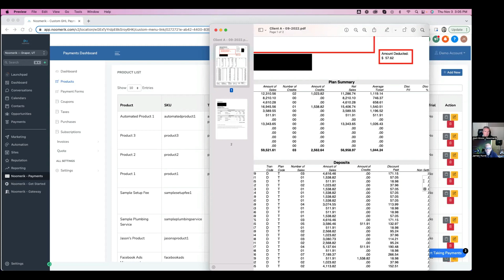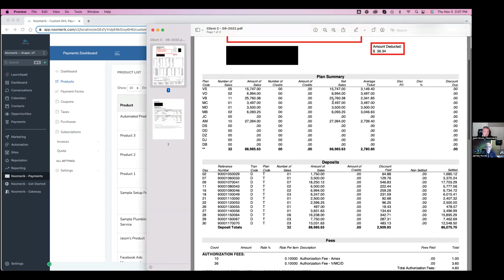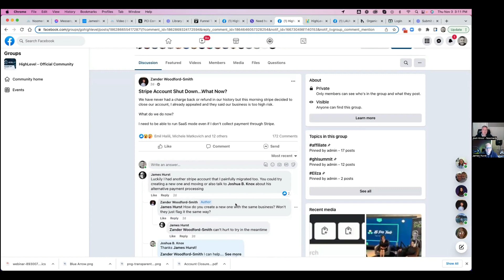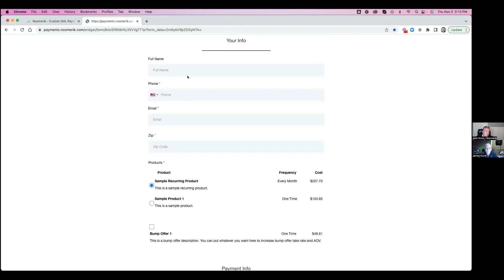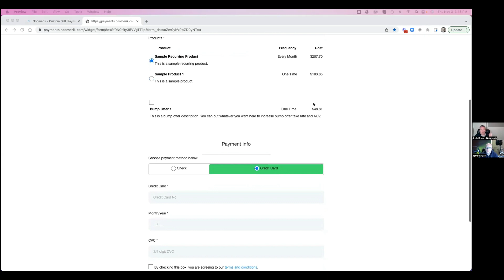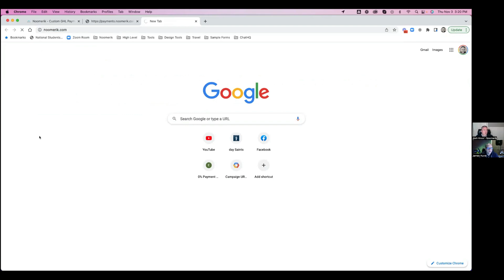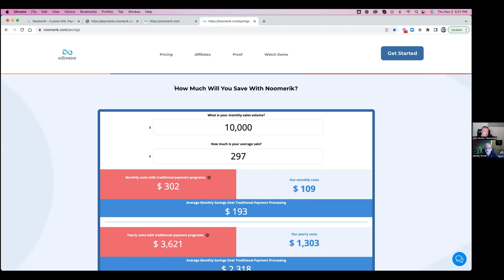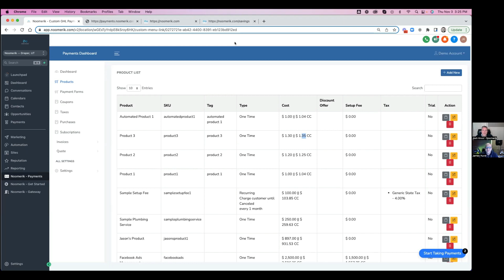Stripe Shut Me Down Without Warning or Answering Appeals | Stripe Alternative For Go HighLevel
Today I interview Josh Knox of which offers an alternative option to Stripe.

James Hurst is an expert at HighLevel, ClickFunnels (Dream Car Winner) and many other Online Marketing Softwares.  He is also a software engineer and the host of The Marketing Show and owner of DDXWEB Marketing Agency. an agency on the $497 plan of HighLevel.

(and to get my Support Portal Snapshot as a bonus)

That being said we are very careful about we promote and recommend. Growing a YouTube Channel is a ton of work, from planning, filming and editing so we are super grateful for your support.

The advice, guidance, and principles outlined in all content produced by James Hurst or The Marketing Show and other encompassed entities are not guaranteed to be appropriate for your unique situation or business.  We recommend that as a consumer, you exercise your due diligence and research any and all strategies recommended to you before adopting them in your own business.